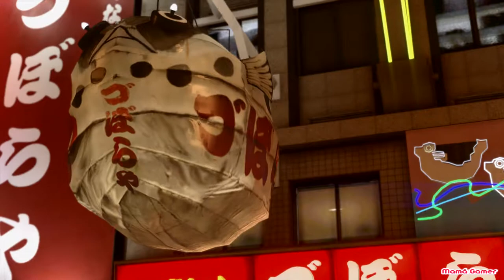Yakuza Kiwami 2 / Ryū ga Gotoku Kiwami 2 Gameplay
shorturl.at/wzAD2 Yakuza Kiwami 2 / Ryū ga Gotoku Kiwami 2 Gameplay
りゅうがごとく きわみ 2
龍が如く 極 2